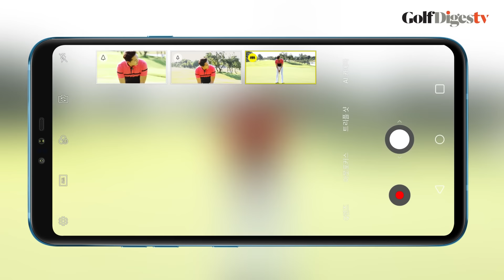[골프다이제스트] 20m 이상 롱 퍼트 공략법 - 이정원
어프로치 샷보다 먼 거리에서 퍼트를 어렵게 여기는 골퍼가 많다. 쓰리 퍼트 이상으로 타수를 잃은 경험이 많아서다. 롱 퍼트가 두려운 골퍼라면 이정원이 소개하는 공략법을 참고하시라.

골프다이제스트는 골프 잡지의 대명사로 미국 내에서 155만부가 발행되고 전세계 56개국에서 17개 언어로 1,000만 독자들의 사랑을 받는 세계 최대의 골프 전문 매체이다.